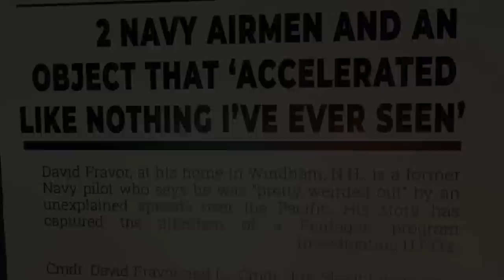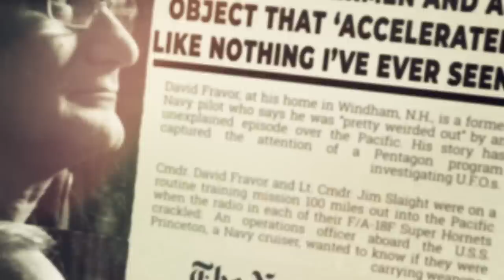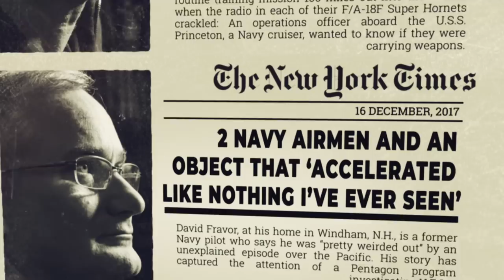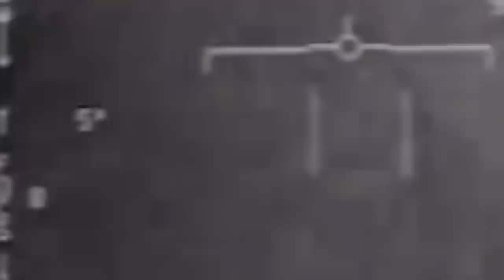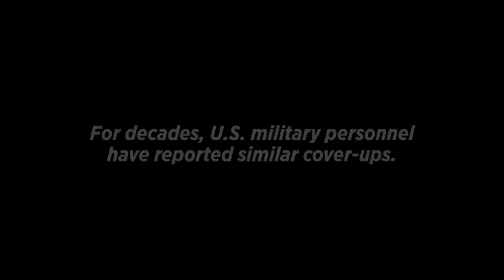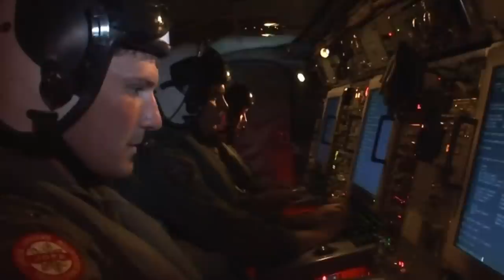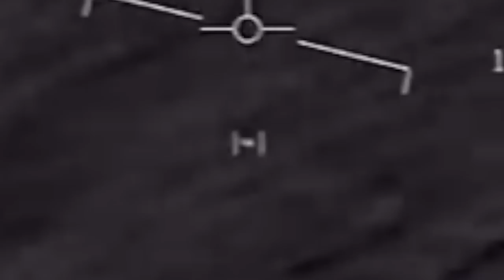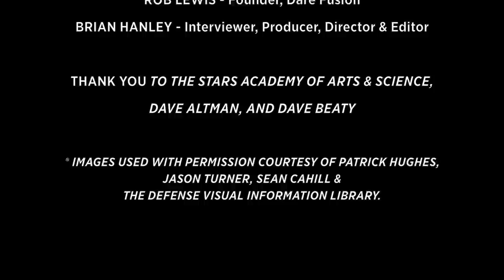The Nimitz Tic Tac UFO Documentary (2020)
In 2004, the USS Nimitz and USS Princeton encountered UFOs off the coast of California. Through historic interviews with firsthand witnesses, this exposé highlights the Nimitz tic tac UFO cover-up in unprecedented detail. Even skeptics will be able to appreciate the credibility of this encounter.